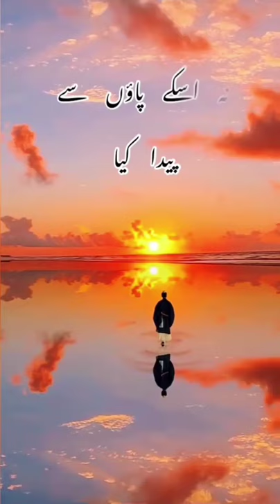Khuda ne aurat ko mard ki pasliyon se paida kita ta k wo mard k....